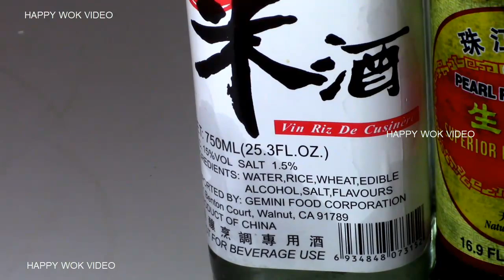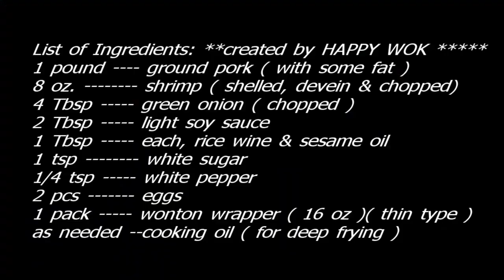Deep Fried Wonton with pork & shrimp fillings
For Dim Sum Lovers. Here another cooking that you will like. Crispy fried wonton skin with tasty pork - shrimp filling inside.
         Below are the list of those ingredients. Again thru the courtesy of Mr. Michael Taylor. Who type those list in his comment section. So we can conveniently COPY-PASTE-PRINT the same.
1 pound --- ground pork (with some fat)
8 oz. shrimp shelled, deveined & chopped)
4 Tbsp green onion (chopped)
2 Tbsp light soy sauce
1 Tbsp each, rice wine & sesame oil
1 tsp white sugar
1/4 tsp white pepper
2 pcs eggs
1 pack won ton wrapper (16 oz.)(thin type)
as needed -- cooking oil (for deep frying)